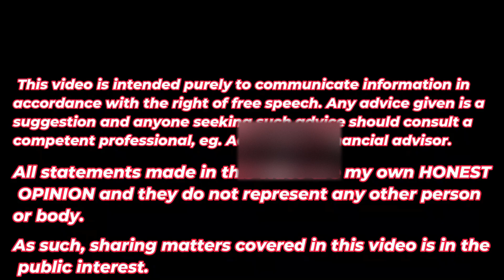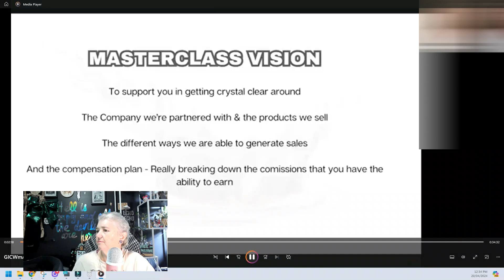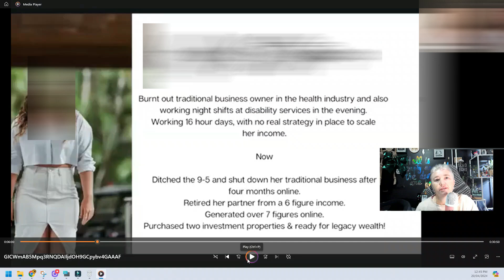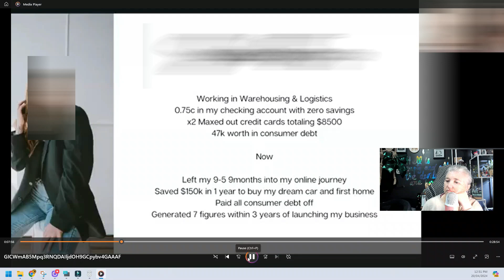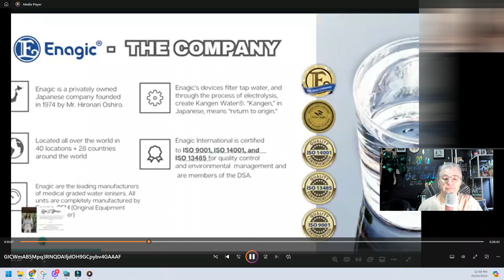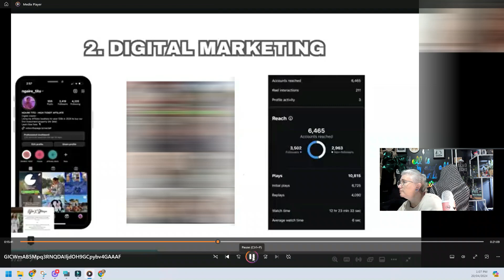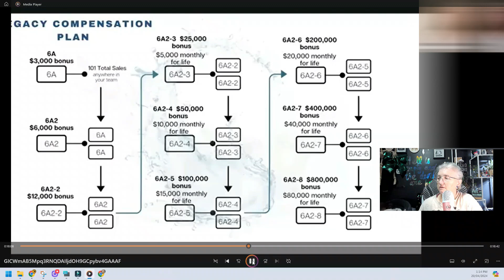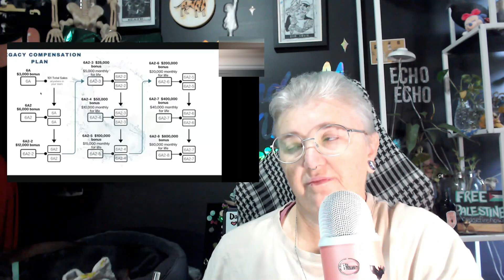Enagic may be hitting saturation point in Australia! Those cheques are going to dry up! REUPLOAD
**REUPLOAD** Due to legal threats I have adjusted this video to protect myself. The subject of the video is a public figure but I have used a pseudonym and blurred the people and names. I will refer to the team associated with this leader as RFM.
I am in the process of reuploading all of the videos relating to this person and team. FYI presenting information and decoding it is not bullying...

If you have already watched this and you rewatch - thank you!!! You're a real one!

This video is intended purely to communicate information in accordance with the right of free speech. Any advice given is a suggestion and anyone seeking such advice should consult a competent professional, eg. Accountant, financial advisor.

All statements made in this video are my own HONEST OPINION and they do not represent any other person or body. As such, sharing matters covered in this video is in the public interest.